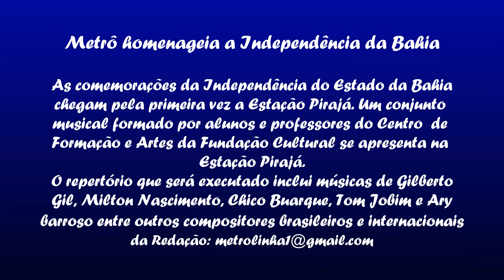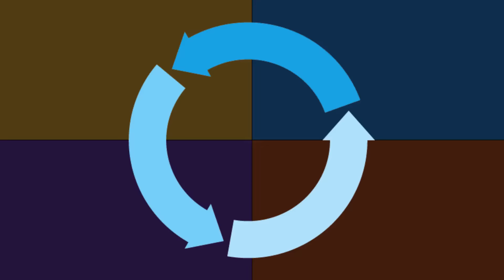CCR Metrô Homenageia Independência da Bahia